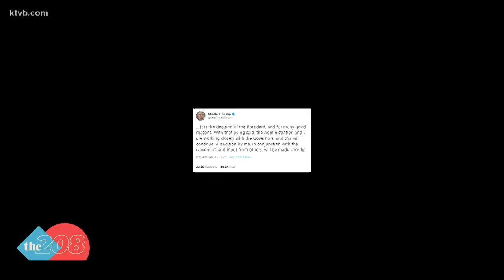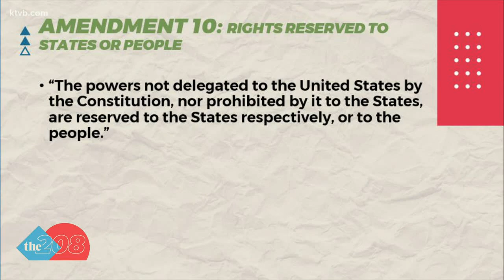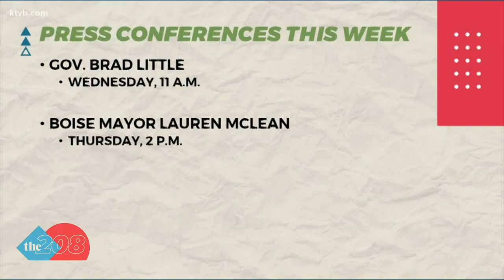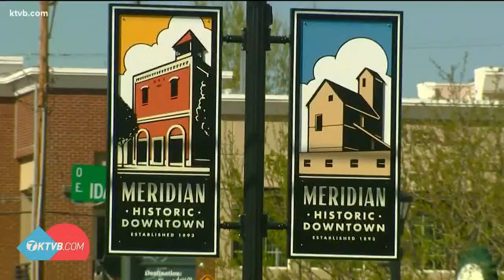'Wait and see': Idaho leaders weighing decisions on what's next with the stay at home order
As the initial deadline for Idaho's stay at home order nears, leaders like Meridian Mayor Robert Simison are the weighing options.